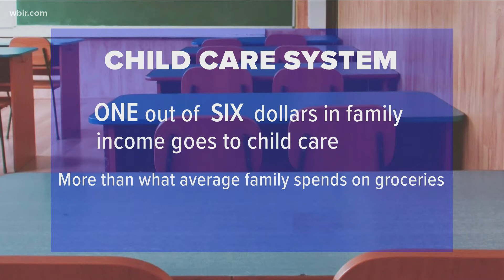Parents spend more money on childcare than food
According to the Treasury Department, one out of every six dollars in family income goes to child care.